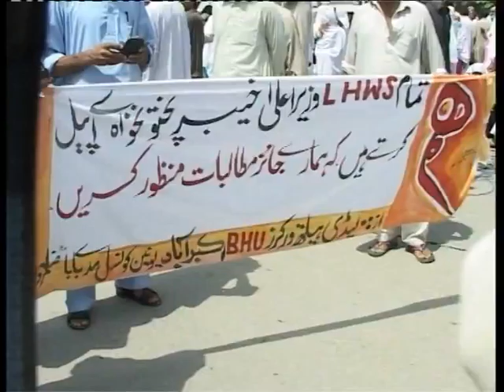Ladies Health Workers Strike 31-Aug-15